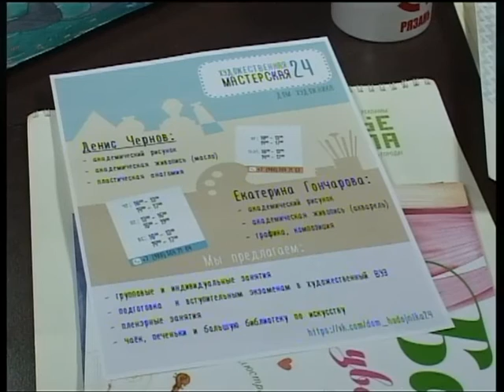Городские встречи 10.09.16 Екатерина Гончарова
Художник